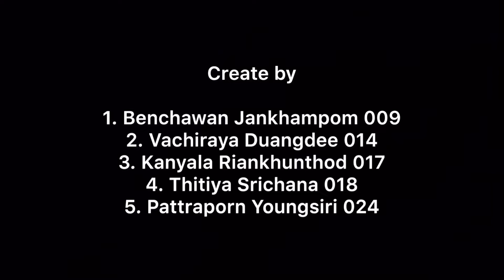How to pronounce vocabulary.